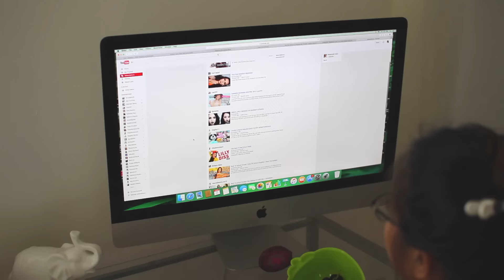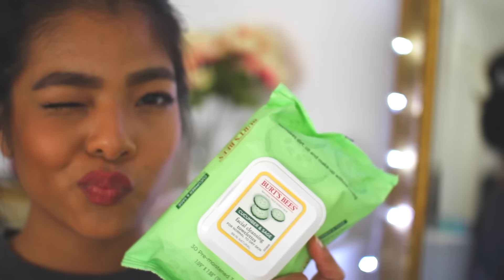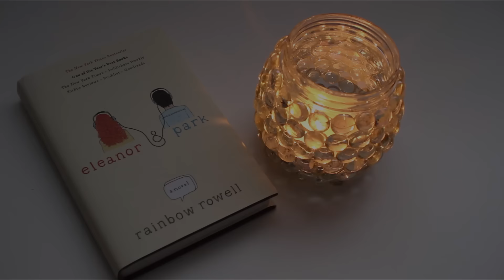Summer Night Routine 2015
Products:

Burts Bee's makeup remover wipes - Cucumber and Sage

Andalou Naturals Fruit Stem Cell Science -Meyer Lemon Creamy Cleanser (you can also find this at WholeFoods Market)

Now essential oils: Geranium (you can also find this at WholeFoods Market)

Everyone One Soap - Tropical Coconut Twist (you can also find this at WholeFoods Market)

Reviva Labs Stem Cell Booster Serum (you can also find this at WholeFoods Market)